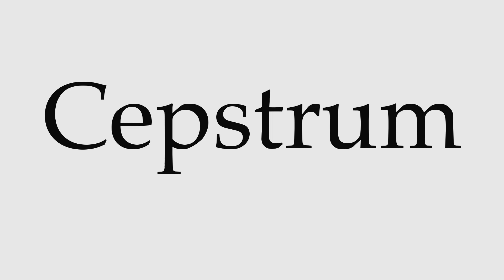How to Pronounce Cepstrum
This video shows you how to pronounce Cepstrum